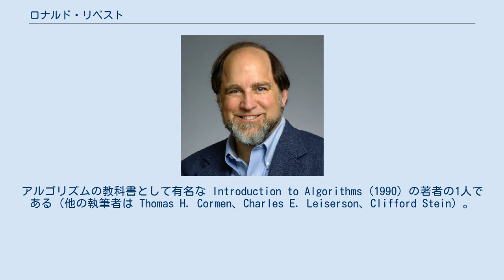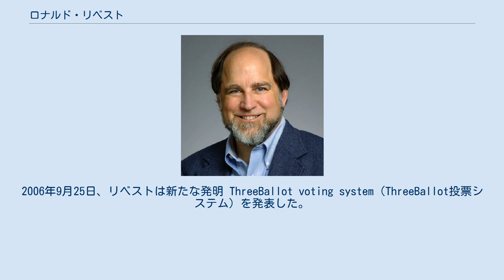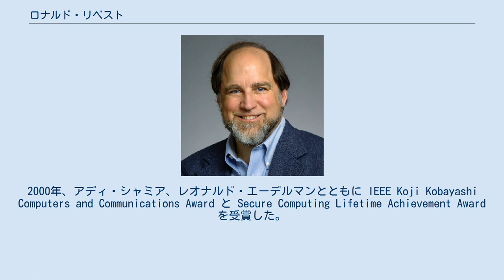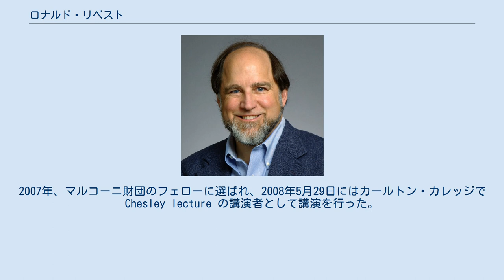ロナルド・リベスト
MITコンピュータ科学・人工知能研究所の人物
ロナルド・リン・リベスト（Ronald Linn Rivest、1947年5月6日 - ）は、暗号の研究者。
2018年現在はMITの計算機科学の教授で、MITコンピュータ科学・人工知能研究所の所員である。
通称はロン・リベスト (Ron Rivest)。
アメリカ合衆国選挙支援委員会の技術ガイドライン開発委員会の委員を務めており、Voluntary Voting System Guidelines の起草を助けた。
 ニューヨーク州スケネクタディ生まれ。
1969年にイェール大学で数学の学士号を取得し、1974年にスタンフォード大学で計算機科学の Ph.D. を取得。
アルゴリズムの教科書として有名な Introduction to Algorithms (1990) の著者の1人である（他の執筆者は Thomas H. Cormen、Charles E. Leiserson、Clifford Stein）。
MITコンピュータ科学・人工知能研究所 (CSAIL) では計算理論グループに属し、暗号と情報セキュリティグループを創設した。
また、RSA Data Security（後のRSAセキュリティ）と Peppercoin を設立した。
 1978年にアディ・シャミア、レオナルド・エーデルマンとともに公開鍵暗号の一種RSA暗号を発明したことで知られる。
共通鍵暗号アルゴリズム RC2, RC4, RC5 の発明者であり、RC6の共同発明者である。
"RC" とは「リベスト暗号; Rivest Cipher」の略あるいは「ロンのコード; Ron's Code」の略とされている（RC3はRSAセキュリティで開発中に解読されてしまった。RC1も同様に開発中に解読できたため公表されていない）。
リベストは暗号学的ハッシュ関数であるMD2, MD4, MD5の作者でもある。
2006年9月25日、リベストは新たな発明 ThreeBallot voting system（ThreeBallot投票システム）を発表した。
これは投票者が誰に投票したかというプライバシーを保護しつつ正しく投票数をカウントできる画期的な投票システムである。
また、重要な点はこの投票システムが暗号技術に依存していない点である。
「民主主義はあまりにも重要だ」として、リベストはこれをパブリックドメインとして掲載した。
 リベストは全米技術アカデミーと全米科学アカデミーのメンバーであり、ACM、国際暗号学会、アメリカ芸術科学アカデミーのフェローでもある。
2000年、アディ・シャミア、レオナルド・エーデルマンとともに IEEE Koji Kobayashi Computers and Communications Award と Secure Computing Lifetime Achievement Award を受賞した。
また、2002年にチューリング賞を受賞。
同年、ローマ・ラ・サピエンツァ大学から名誉博士号を授与された。
World Technology Network のフェローでもあり、2002年の World Technology Award for Communications Technology の最終選考まで残った。
2005年、MITX Lifetime Achievement Award を受賞。
2007年、マルコーニ財団のフェローに選ばれ、2008年5月29日にはカールトン・カレッジで Chesley lecture の講演者として講演を行った。